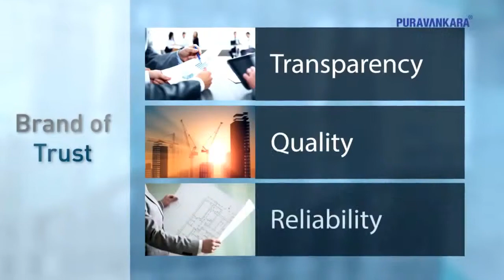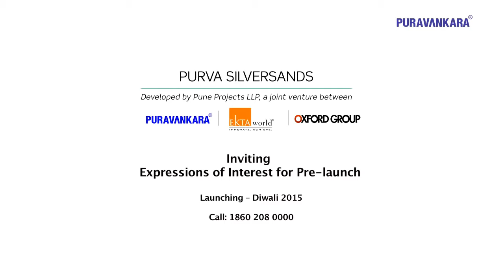99zameen.com - Silver Sands by PURAVANKARA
Description:

Purva Silver Sands is the brand new creation by the reputed real estate builder Puravankara. The accomplished architectonics in this project is being done by using the latest technologies and hence, is considered to be the most admirable address offering absolute amusement to each and every resident. The construction of Puravankara Silver Sands is widely spread beyond wide acres of land having most charming greeneries that is entirely spread all through till your eyes can reach. The project is conveniently located in Keshavnagar of Mundhwa, Pune and enjoys close proximity to all social facilities.

Sprawling over 30 acres of land, Purvankara Silver Sands is one of the carefully planned project that is adorned with all the accelerating features of ultra avant garde era, enabling you to sense the exclusivity as well as character at every end. Hence, Puravankara Silver Sands allows you to lead life more auspiciously in the most comfortable manner witnessing the most international level facilities allowing you to feel altered from the blissful living.

Purva Silver Sands- Keshavnagar of Mundhwa, Pune

Puravankara Silver Sands is located in the prime location of Keshavnagar of Mundhwa, Pune and enjoys good connectivity to all points of interest located in and around Pune. Project is located in an area which is very convenient for the IT professionals. What makes the project one of the most coveted ones is its excellent location linking it with all significant landmarks of Pune.